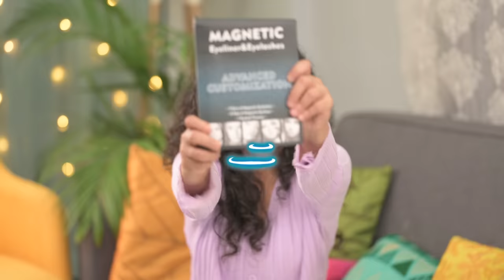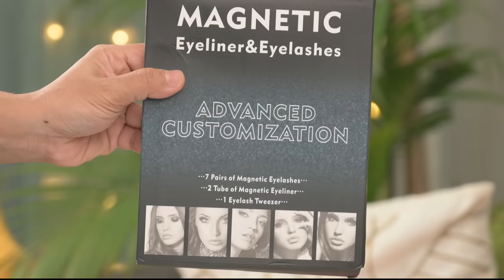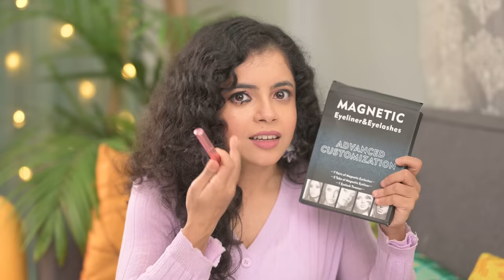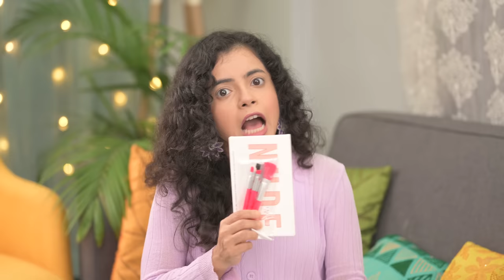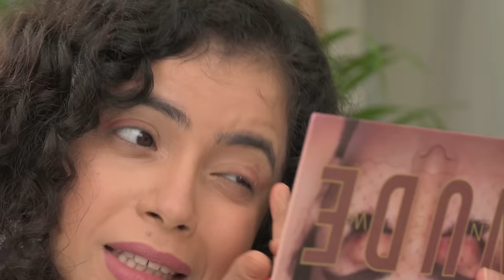💄MAKEUP Under 500 HAUL REVIEW😱 | Eyeshadow👁️, Lipstick💋, Foundation, Makeup Brush | Munna Unplugged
I made a huge makeup haul video just for you! In this video, I will be reviewing all my makeup products i have purchased

Products

Product 1:
Product Name: LoveLash 7 Pairs Magnetic False Eyelash:
Product Code: s-59094355 (₹ 592)

Product 2:
Product Name: SFR Coconut Set Colour Pigmented 9 Multicolors Palette
Product Code: s-47274297 (₹ 152)

Product 3:
Product Name: The Fashion factory 1pc Eyeliner Black Colour
Product Code : S-14342794 (₹ 143)

Product 4:
Product Name: Combo of Eyeshadow with 5Pc Makeup Brush With Puff

Product 5:
Product Name: White Kajal
Product Code: s-52771963 (₹ 115)

Product 6:
Product Name: Lip Gloss Magic Your Life
Product Code: s - 58950189 (₹ 203)

Product 7:
Product Name: Superior Attractive Lip Gloss
Product Code: s-52148964 (₹ 208)

Product 8:
Product Name: Water Candy Tint
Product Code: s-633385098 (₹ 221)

Product 9:
Product Name: Swiss Beauty High Coverage Natural Beige Foundation (60g)
Product Code: s-29956540 (₹ 178)

Product 10:
Product Name: Lip masks
Product Code: s - 59871279 (₹ 312)

Product 11:
Product Name: Aspora Multifunctional Cosmetic Bag for Travel
Product Code: s-55718351(₹ 185)

Product 12:
Product Name: Makeup Brush Set 10 pc Fish Shape:
Product Code: s-35145969 (₹ 184)

Product 13:
Product Name: Professional High Quality Mushroom Beauty Blender
Product Code: s - 64889794 (₹ 130)

Product 14:
Product Name: Fancy Cool Product
Product Code: s-51002652 (₹ 404)

Product 15:
Product Name: 12 pc ADs Beauty Lipstick
Product Code: s - 60749997 (₹ 383)
Purchase Link:

for quality products at the best price

00:00 – Intro
00:13 – Lipstick
02:55 – Magnetic Eyeliner & Eyelashes
05:46 – Lip Gloss
07:27 – Eyeliner
09:29 – Vongee Lipstick Set
11:08 – Eye Shadow palette & Make-up brush set
13:54 – Lip Tint set
16:02 – Foundation
18:23 – Lip mask
20:06 – White Kajal
21:05 – Lip Gloss
22:00 – Nude shade eye shadow palette & Brush Set
23:55 – Make-up bag